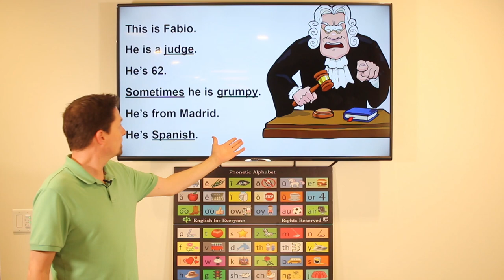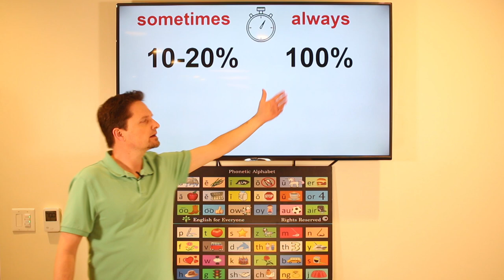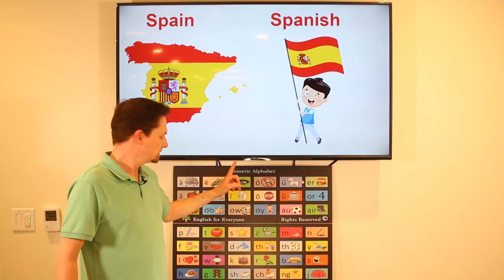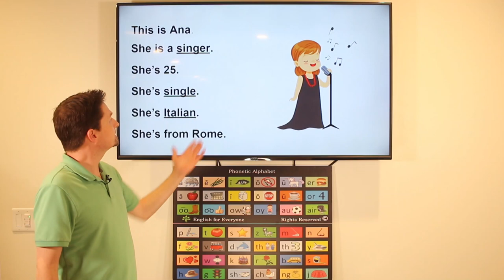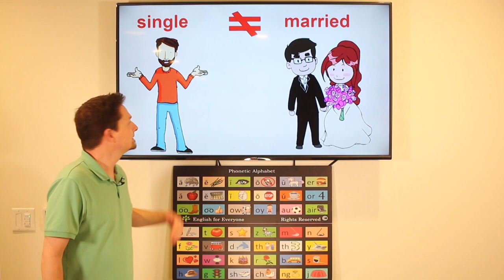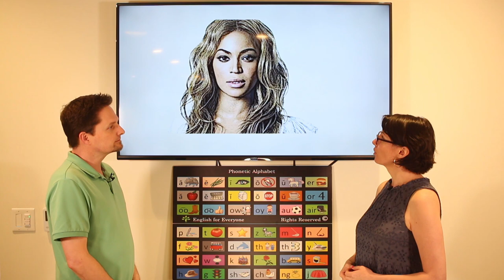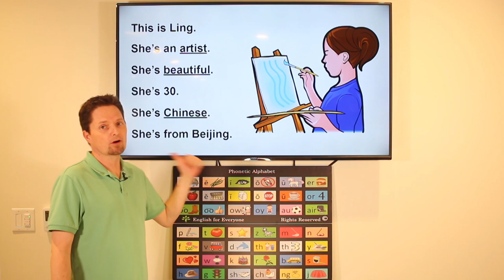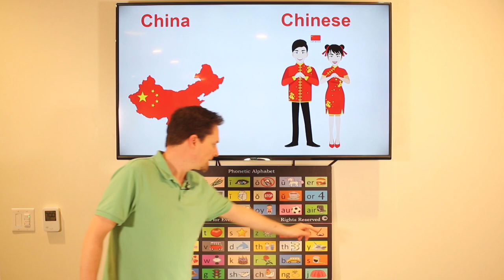Beginner 1, Part 2, Lesson 2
Professions and Countries
To practice speaking and listening more, we recommend this text book.  It comes with a free audio program.